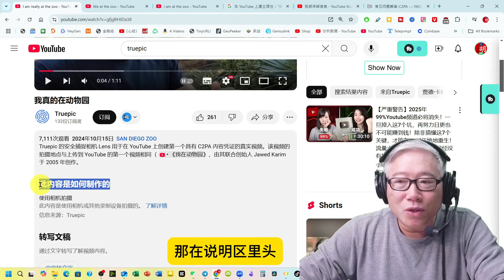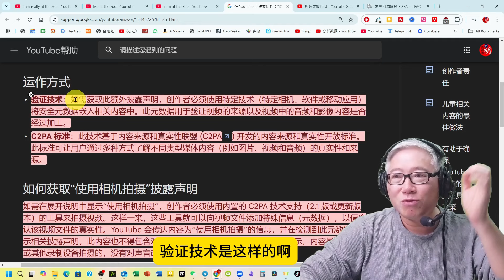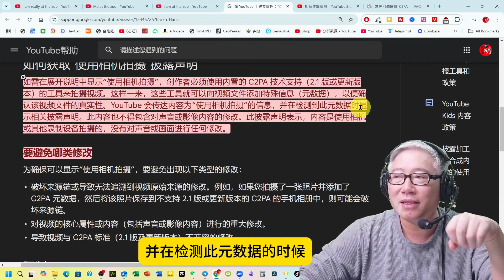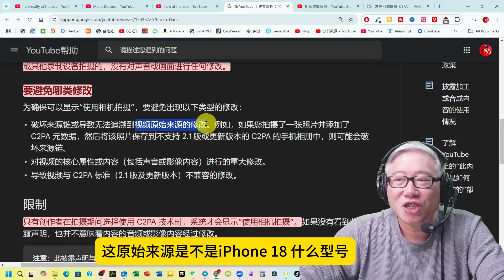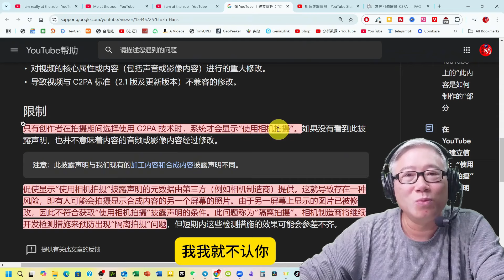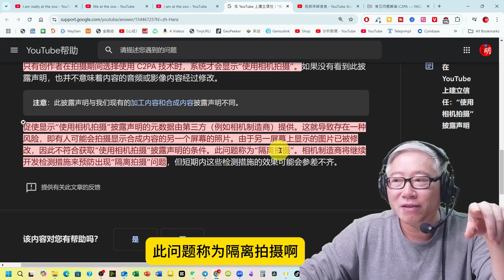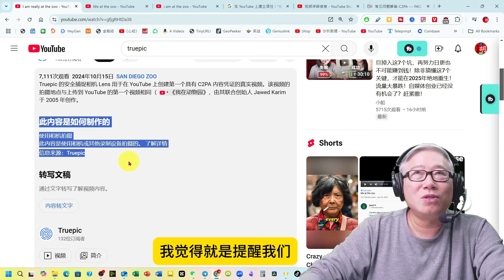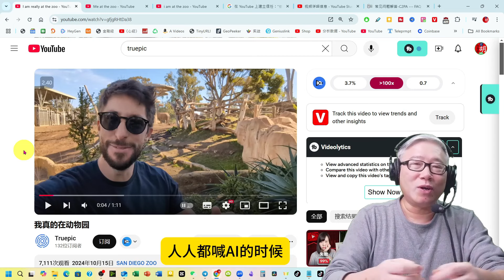【新技术】油管如何验证和标识一个视频画面是真实而且未经篡改的？给我们什么启发和思考？